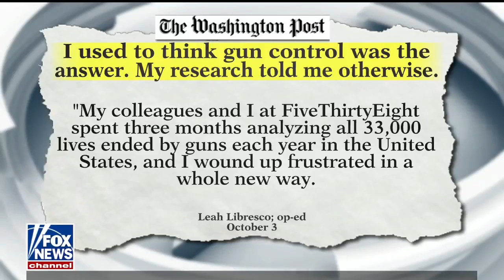Chairman Gowdy on The Daily Briefing